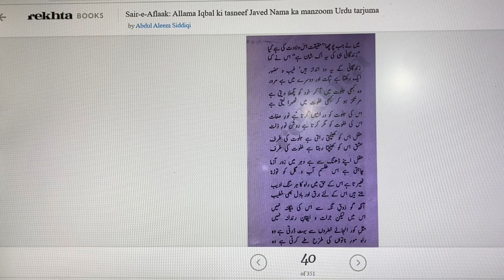Tamheed-e-Zameeni - 2 | Javed Nama-04c | جاوید نامہ